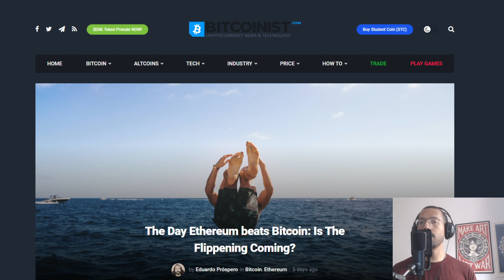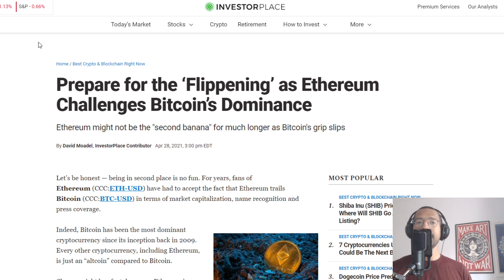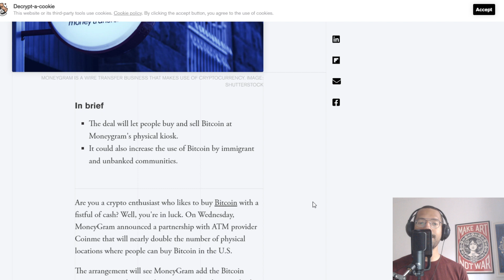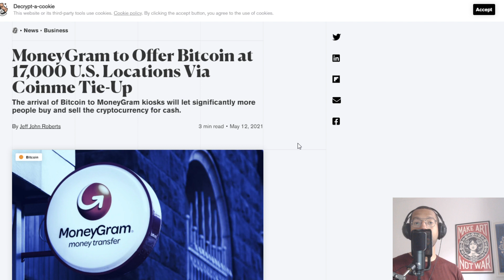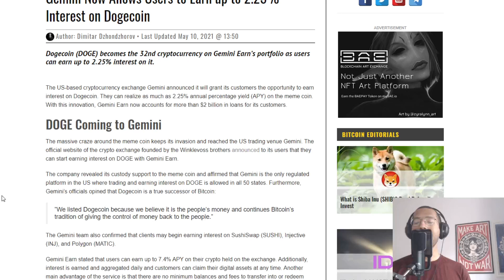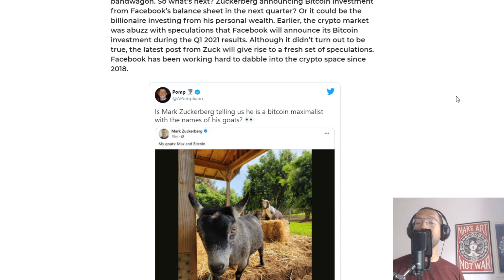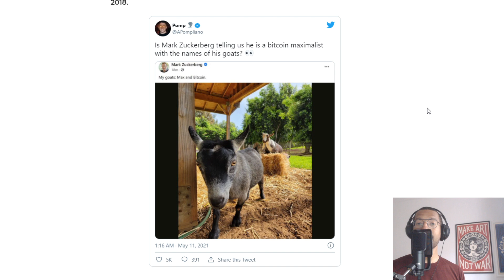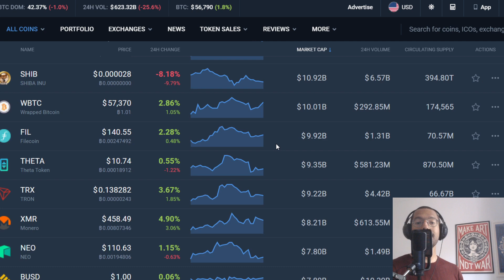Ethereum Flipping Bitcoin, MoneyGram + Bitcoin, Earn Free Dogecoin & Goats Max & Bitcoin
Rich Dad Poor Dad:

Computer I Use To Record:

Headphones I Use:

Chair I use:

My Desk:

I love this Mic:

1BYhrLpntMYW97sd8K6fquTcr5MYwPAe2y

rsoKR5VHJx84oMTYbS7tWg7g5aFebYirVi

Ethereum:
0x0e5f5CEFaA9A0713AB6D8F79E6679E22d86C21f6

DOGE Address:
DJmfX6vZi6BE1iELwHf2icEMBGz8xKprRM

Matt Conley
FUDWISER
Vincent A Leonard
UNM NU
Have You Tried The Tapioca
Richard Bonar
Shopping. io
Nigel Wyman
Prit Tea
Radion Barakov
Mike Minardo
TouchNJ
Gerald Nelms
CMoney
Ray Runowski
PoolingETH . com
William A Swier
Gary Opalka
Michelle URL
Marvin Calderon
Norman Waterman
Holdon Ihave2sneeze
Digital Asset News
Liam O'Cashidey
Cory Stevens
RTC 2021
Chris Charles
Roman Geber
David Chosrova
Stuart Niven
Larry Gooch
Tyler Winklevoss
NBKrypto
Steven Harper
Ulf Fatman Josefsson
Mohammad Tabbaa
Brian Vaci
Jeffrey
Pete Mozar
Cryptocurrency Logic
Jonathan Robert Kraus
Josh Gorcyca
K9 Ytrup
Kaneko Tomonori
Sir Thomas11_11
Mike McCarty
Crypto And Beer Shipmate
ZEN Lunacy
VV
Nicola Kenny
Mr. Smith
Joey The Happy Farmer
Damien Walker